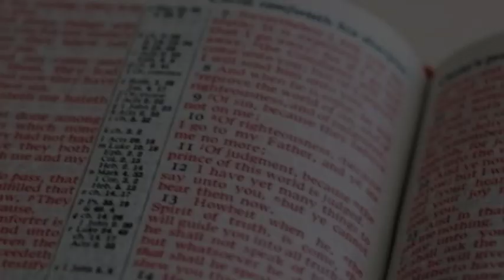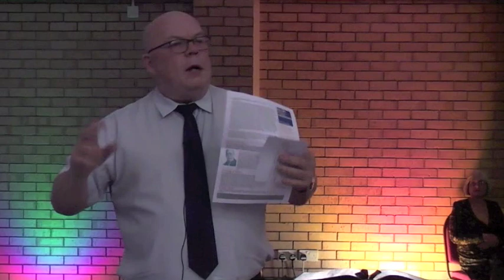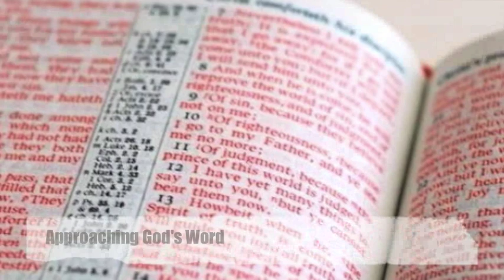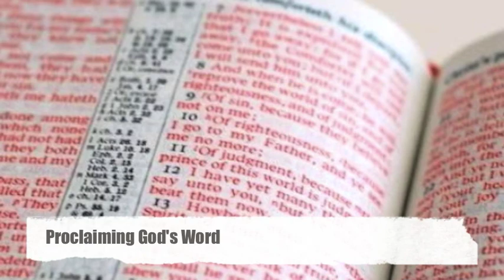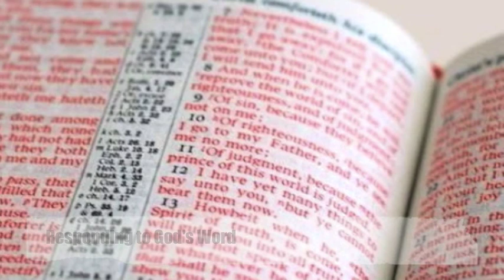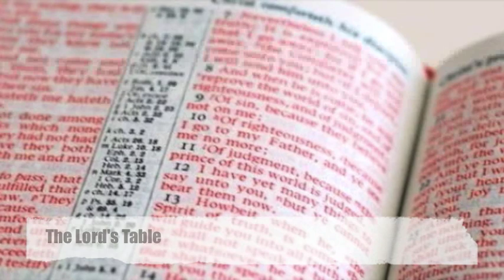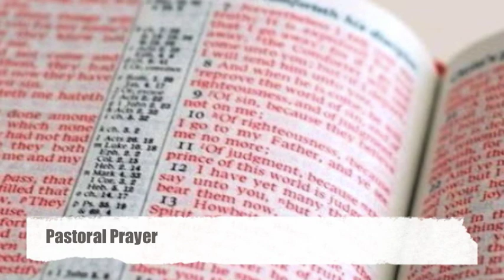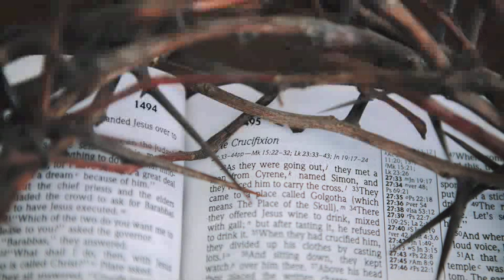Sunday Worship 230122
This is an edited version of our Sunday worship from New Life Church, Whitehaven, this took place on Sunday 23rd January 2022

We are a worshipping community of Christians aiming to be gospel centred in all our faith and practice, proclaiming Jesus to the world.  We are an independent church affiliated to the FIEC in the UK This video comprises of God's Word preached along with songs, praise and prayers to help, encourage us in your faith. In today's gathering we begin to look at the last chapter of Exodus where the tabernacle is finally constructed according to the pattern given by YHWH to Moses. Our church is registered with CCLI reg. no. 1451. CCLI streaming license 109596.

Songs:
'Afflicted Saint' - Original words: John Fawcett (1782), additional words: Constance Dever. Music: Constance Dever. Used by permission.

'Good and Gracious King' - Words and music by Jonny Robinson, James Ferguson, Michael Farren. Used by permission.

'Jesus God's righteousness' - Words and Music by Geoff Bullock. Used by permission.

'The glory of the cross' - Music and words by Bob Kauflin. Sovereign Grace Music, a division of Sovereign Grace Churches. Used by permission.